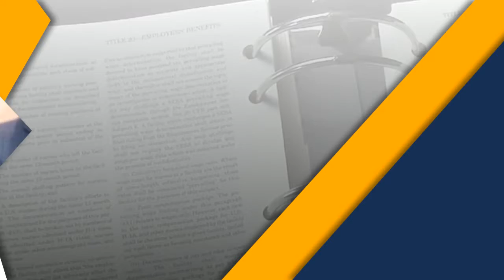Kim H. Buhler, P.C. | Provo’s Established Law Firms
Kim H. Buhler, P.C. is one of Provo’s established law firms. Their law firm handles cases that concern custody and visitation, child support, agreement modifications, spousal support, and court order enforcement.